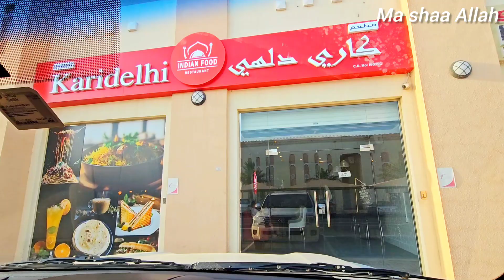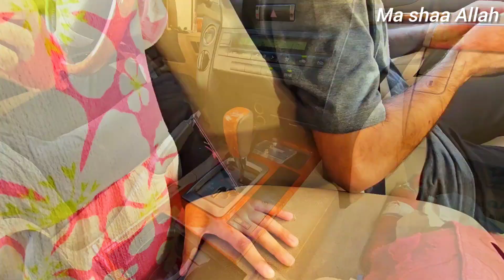Bakra Mandi Vlog 🐐🐏🐂 | Price budget? 💸💰| Eid ul adha 2024 | Complete Guide | Maher Good Life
Presenting Bakra Eid Special vlog here in Qatar along with prices, full market tour and complete information ❤️

Qatar Bakra Mandi
eid ul adha 2024
Bakra Eid in Qatar
prices of cattle market
cattle market
qurbani 2024
complete guide
sunnat e ibrahimi
Eid ul adha Special
Mandi vlog
family vlogs
pakistani family in Qatar vlogs
new vlog
trending
Doha Qatar
explore